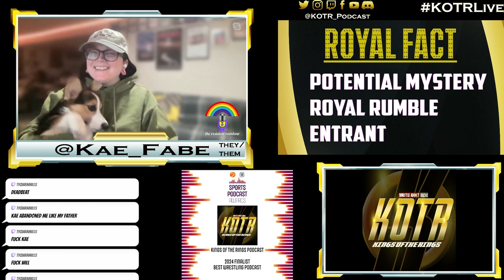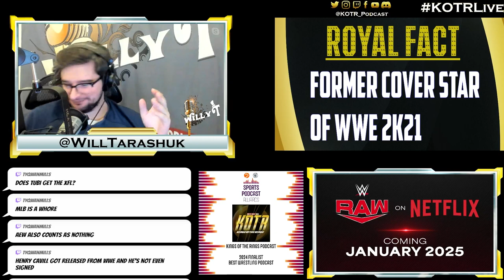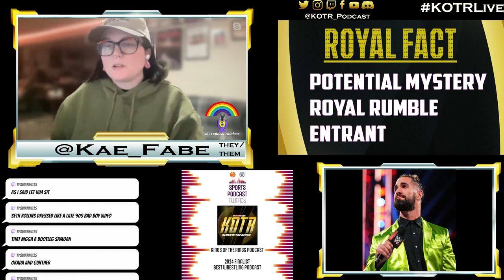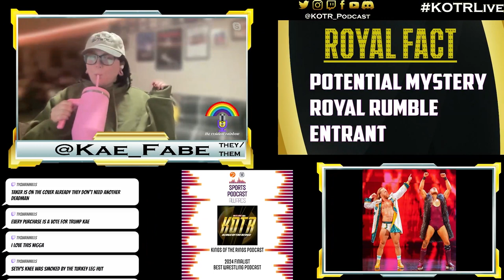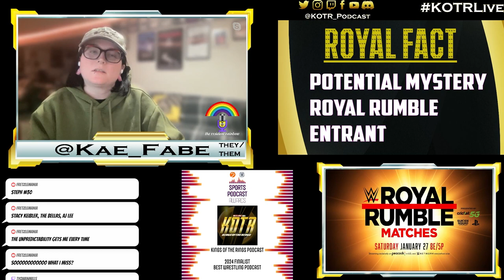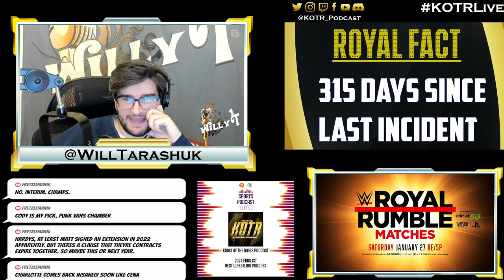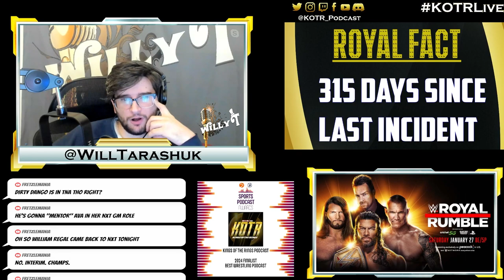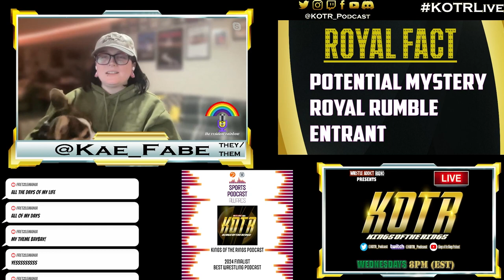KOTR 366 - Rumble of Royalties 2024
We break down all the biggest news heading into this weekend's

0:00 Intro
6:45 RAW to Netflix
16:35 The Rock Joins TKO
24:20 Okada leaves NJPW
31:00 Seth Rollins Injured
38:20 WWE 2K24
47:10 Pete Dunne Returns
51:30 Royal Rumble Thoughts
54:30 Women's Royal Rumble
1:06:15 Men's Royal Rumble
1:20:20 WWE Universal Title Fatal 4 Way
1:23:40 Logan Paul vs KO
1:27:25 Crown the Rumble
1:32:10 Outro